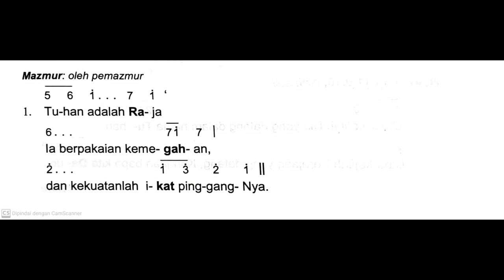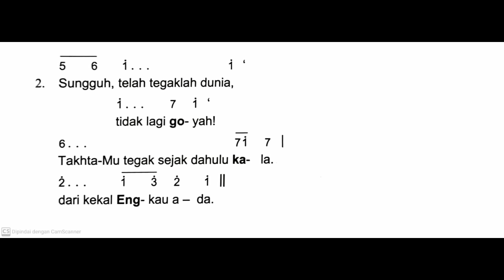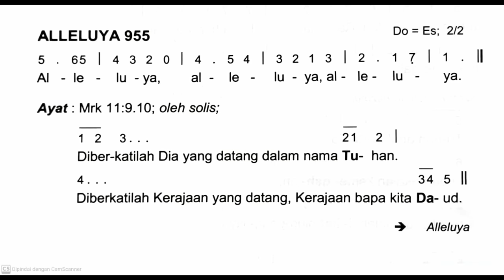[Edisi Baru] Minggu, 24 November 2024 - HR TUHAN KITA YESUS KRISTUS RAJA SEMESTA ALAM - Tahun B